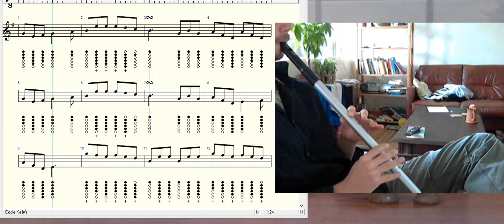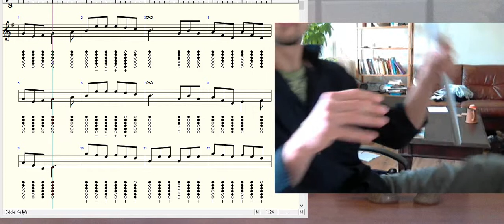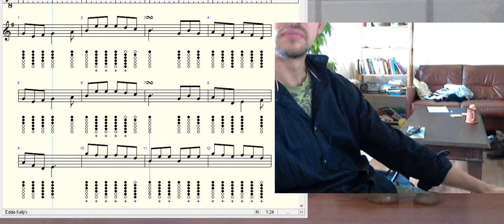Eddie Kelly's - whistle dots, practice - voor ilja om te oefenen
2nd attempt with picture in picture - bigger cam hahaha so u can actually see what the fingers do... but the very last part i find tricky as you can see lol...

I make these vids so other people can practice new tunes as well..
Im gonna make this a virtual tunebook :D - I learn, you learn, we learn altogether!